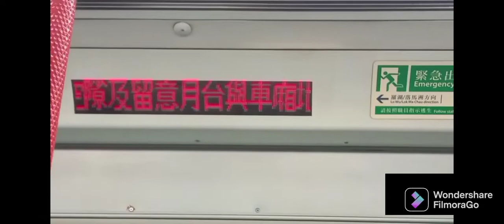(Goodbye and Thank you)Hong Kong MTR MLR train retirement music video